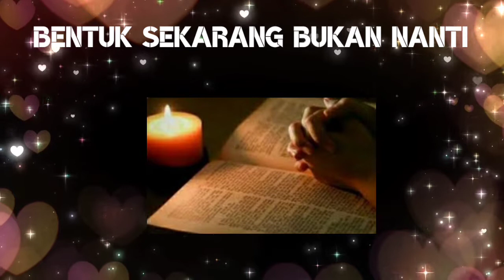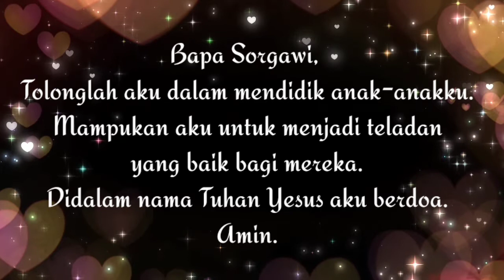SaTe Pagi •• BENTUK SEKARANG BUKAN NANTI •• 021122√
Dan kamu, bapa-bapa, janganlah bangkitkan amarah di dalam hati anak-anakmu, tetapi didiklah mereka di dalam ajaran dan nasihat Tuhan.
Materi:
Buku Renungan
Manna Sorgawi 072017
Singer: Senandung Oma
Channel ID:
UClaOtFFv5RhuCveVrK5ugwA